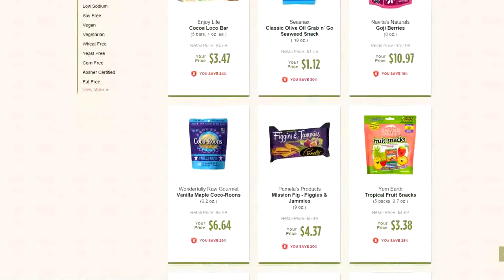Order Clean GMO Free Food Online - Kellys Clean Food Market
Your gateway to clean GMO free can be found at Kellys Clean Food Market. If you are interested in high quality clean food visit our